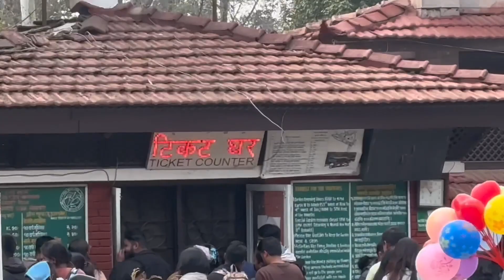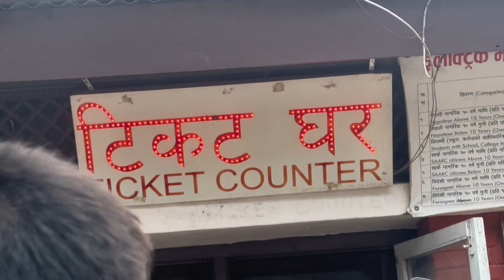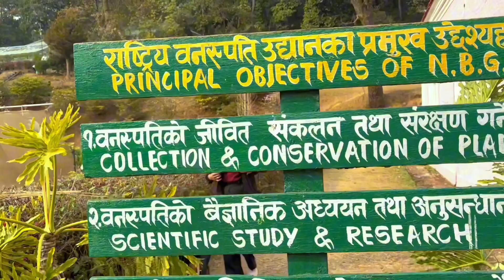Family Vlog Ghum Gham Godawory Lalitpur Happy Moment 🥰ACRAKUSAMUVLOG